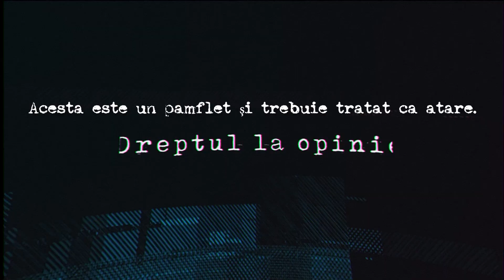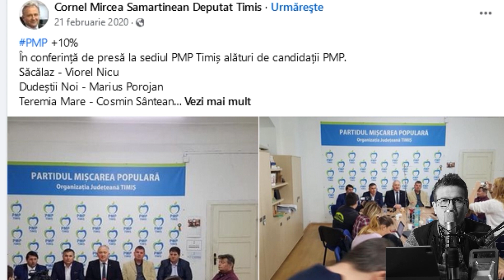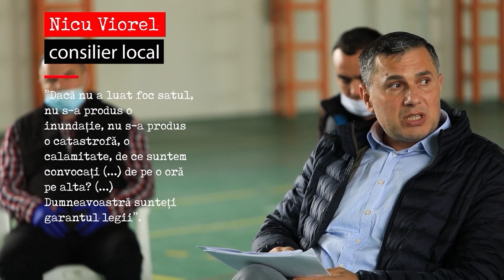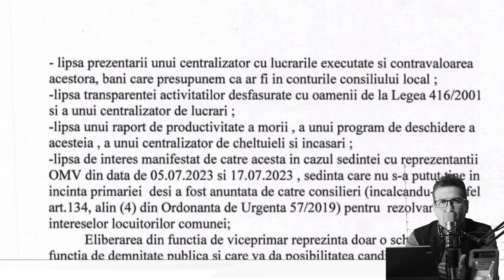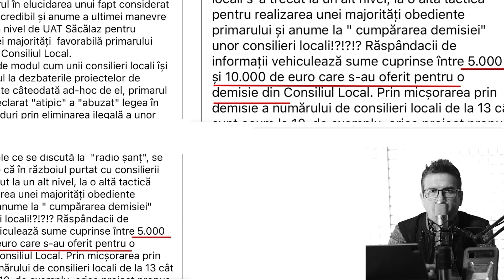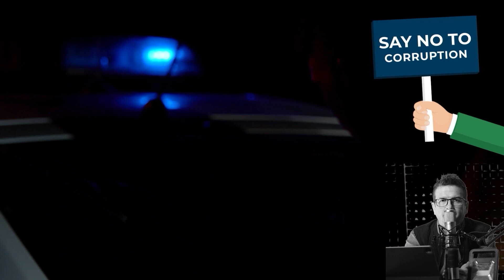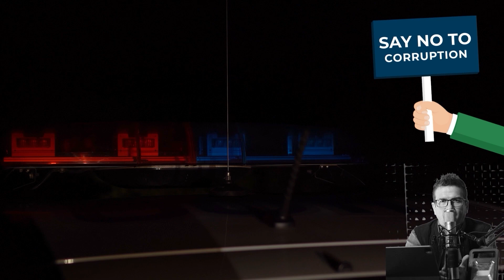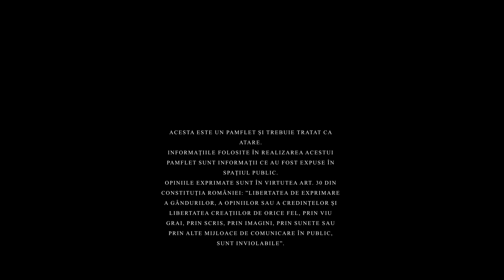”Dreptul la opinie” – ”Demiterea viceprimarului – ep. 1”